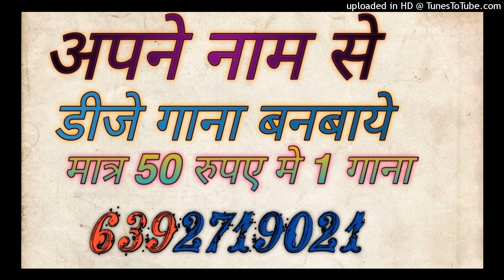Tu Se Mil Gaye Naina Chhori Khayele Chhena Dj Remix Fast Mix Dj Sagar Rath Dj Samarjeet Jagammanpur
dj anamika
dj anamika song
dj kanpur

Song -
dj
remix
dj song
dj remix

Dj Song Best Remixer
DJ add
DJ Vicky
DJ songs
DJ lucky
DJ sid
DJ  Kamles Chhatarpur
Dj jhansi
DJ remix
Dj Chhatarpur
Dj remix songs
Dj kanpur
DJ_Mustkim_Dubai
DJ_Sanjeev_khatana
DJ badal
DJ aman pkw
DJ swam